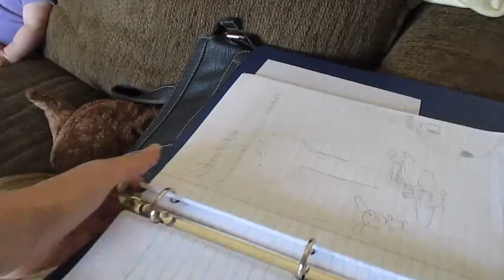TONGUE GAME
Tongue Game (5.12.13 - Day 1102)